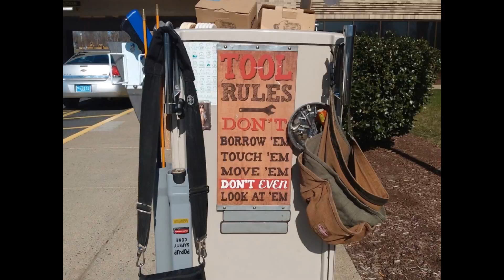Mini bike model cars real cars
I'm building a mini bike from a moped I have some models I'm working on too and I just got another van